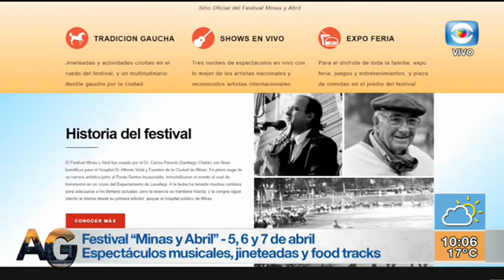Móvil Arriba Gente - Festival Minas y Abril 2019